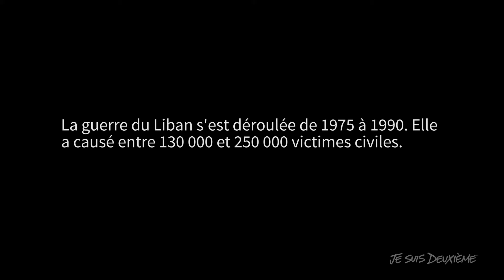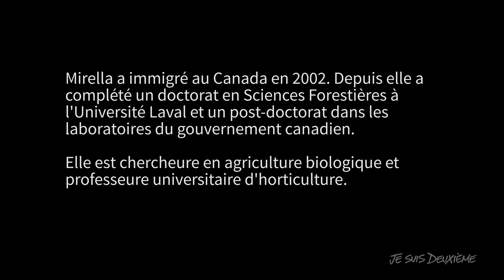Mirella Aoun - Je suis deuxième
Devant l'absurdité de la guerre et la proximité de la mort, Mirella est hantée par des questions existentielles profondes.